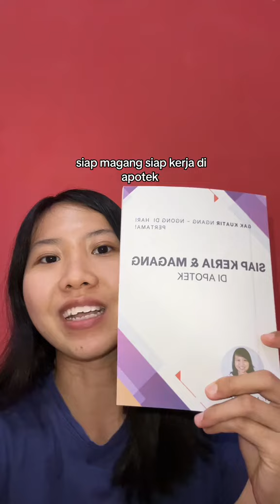kerja setelah lulus s1 farmasi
peluang kerja lulusan farmasi sumpah apoteker loker farmasi loker apotek
interview kerja apotek
tamatan s1 farmasi tidak lanjut apoteker tes masuk profesi apoteker
stra strttk s1 tidak bisa urus ttk s1 farmasi kerja di industri
peraturan masuk pendidikan profesi apoteker
mahasiswa farmasi pkl pspa magang di apotek
buku farmasi les farmasi standar pelayanan kefarmasian
gaji lulusan s1 farmasi gaji apotek gaji industri farmasi